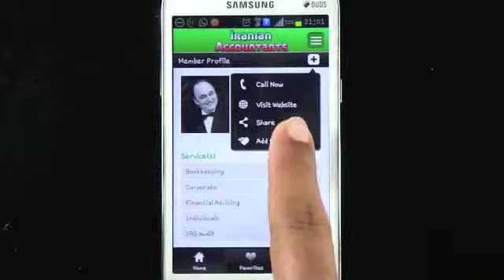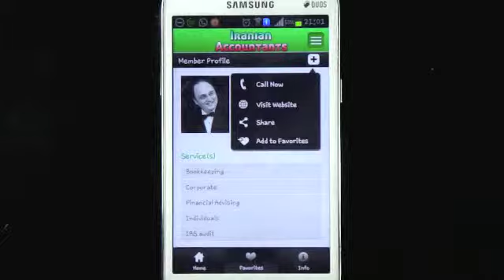"Iranian Everything" app: Accountants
Find the best Iranian accountants in each state, easily by using i-phone & Android app: